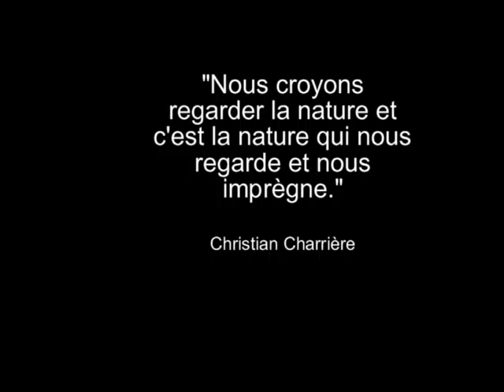Site de grimpe dans les arbres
Montage et démontage d'un site de nuit dans les arbres.
Une occupation éphémère pour un plaisir durable.